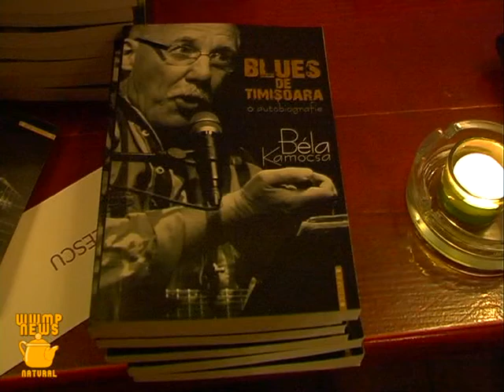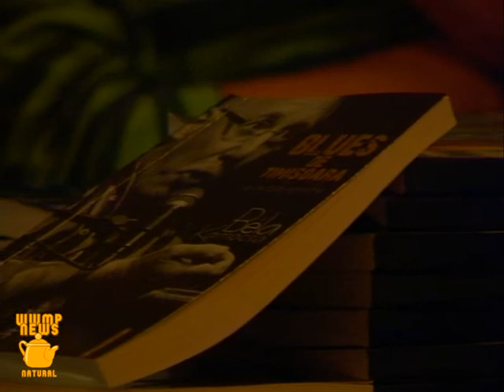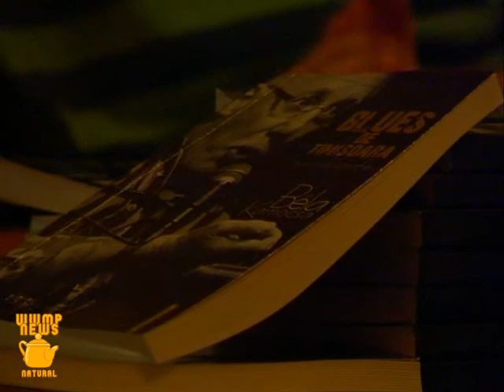Blues de Timisoara la Tribuna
Blues de Timisoara